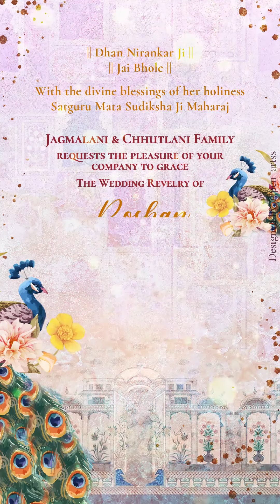Walking in Love | Marwari Wedding Whatsapp Video Invitation | Video Animation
Embroidered with luxurious traditional elements, we curated a digital Wedding Invite for the royal wedding of the dynamic duo Roshan and Deepali.

We sketched the invite with artistic details of peacocks, flowers, and golden elegance to add to the aesthetics of the invite.

DM to get your invite digitized.✨🤩